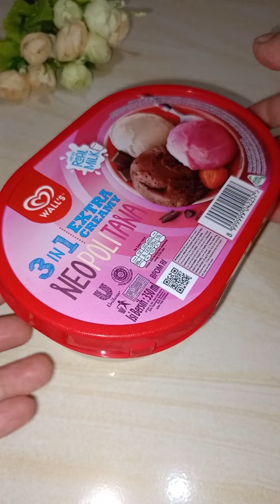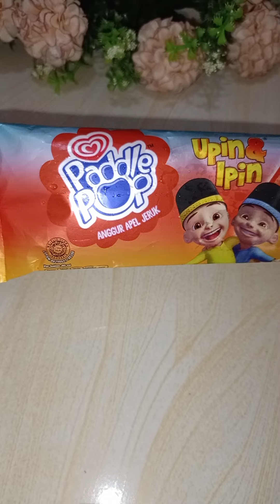kumpulan vidio short mukbang es krim